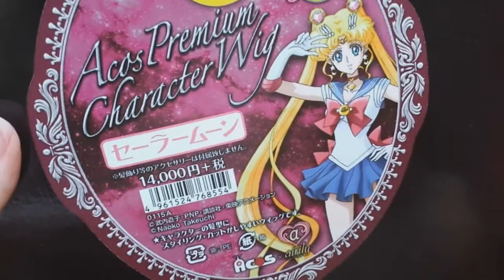Sailor Moon Official Wig ACOS - Cosplay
Comprei recentemente a peruca oficial de sailormoon da loja japonesa ACOS, licensiada pela Toei Animation (produtora do anime), mas a peruca não veio customizada da forma que eu gostaria. Por isso modifiquei umonte de coisas pra ficar exatamente como eu desejava e esse foi o resultado final!